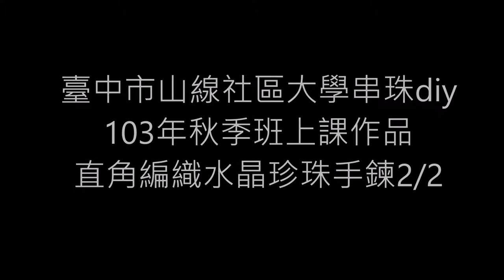10302021直角編織水晶珍珠手鍊2